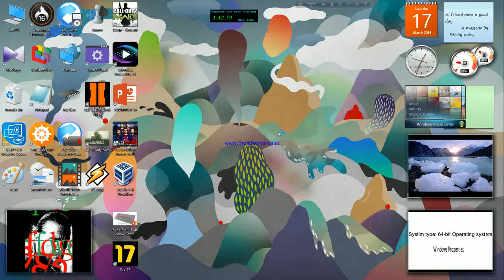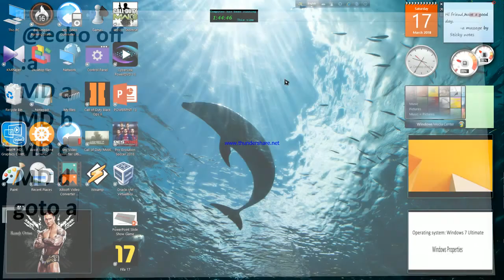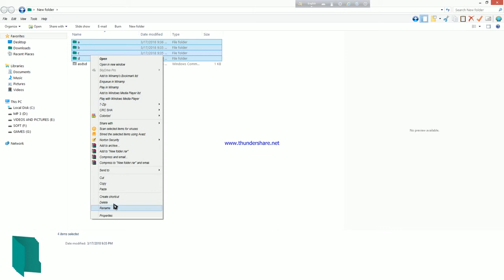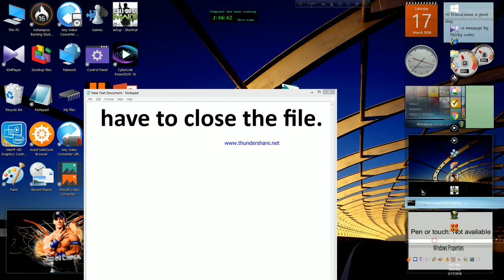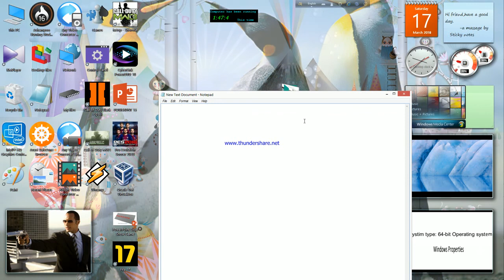How to make folders can't be deleted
If you need a folder which can't be deleted, you can learn here how to make it.